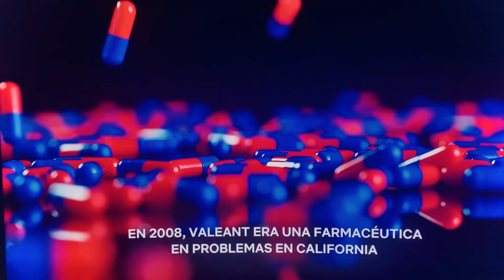Valeant - Farmacia1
Valeant - Farmacia1 - Venta corta y precio de acciones